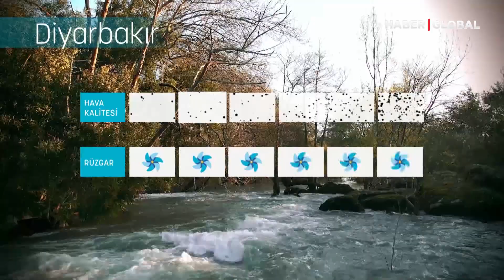İzmir'de Hava Kalitesi Hassas | Rising Pergola İle Mevsim Havası